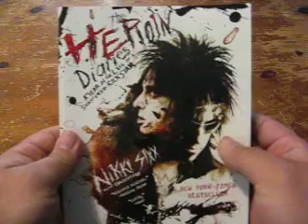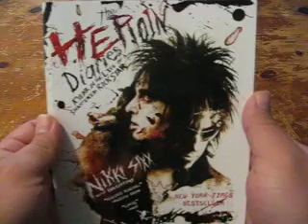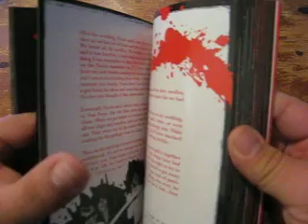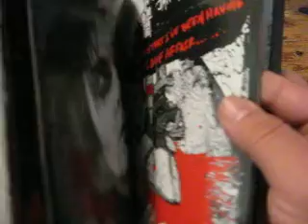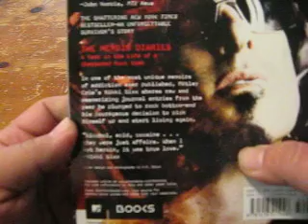The Heroin Diaries Book Review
Got this book for my birthday and decided to let you know how I felt about it. All I can see is that the book is f*cking amazing!

However I made a minor error when mentioning Vanity. My mistake. I am sure you will catch the error.